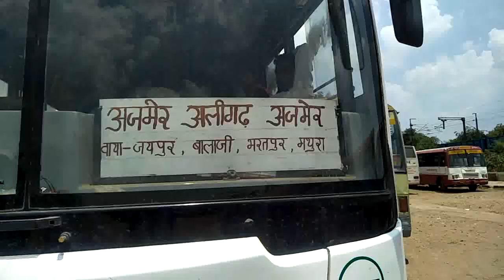Jaat Andolan Ka Asar 2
दिल्ली तक की सप्लाई बंद करने की बात